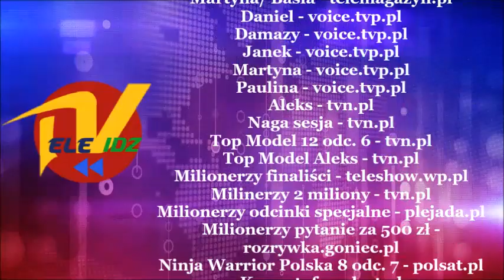Początek bitew, finaliści na wyspie miłości i dwa śpiewające Szczygły | TeleVidz #210